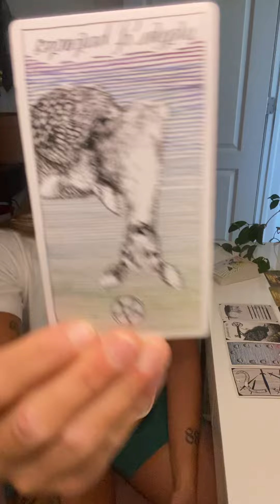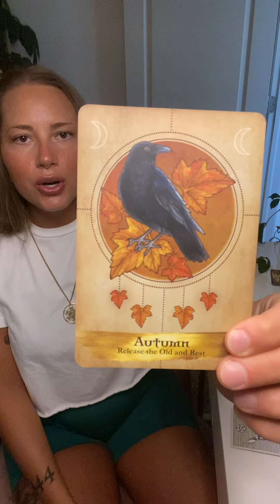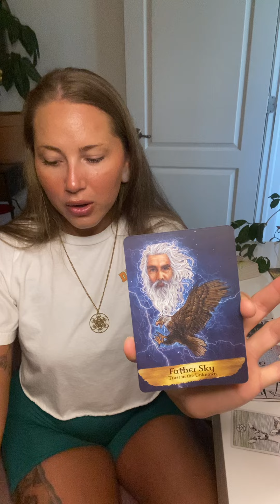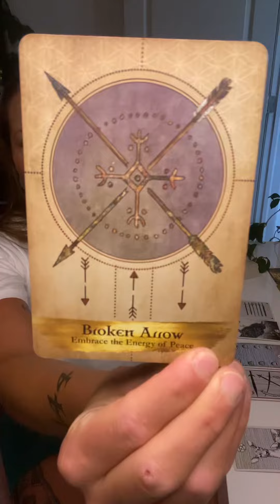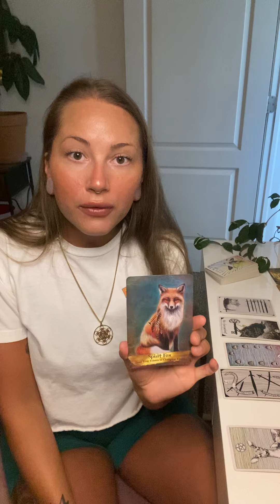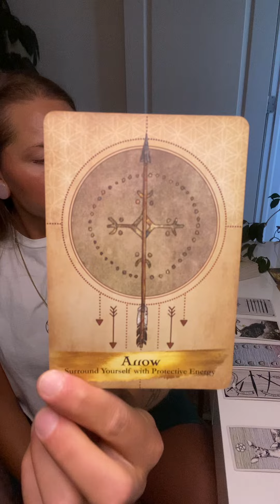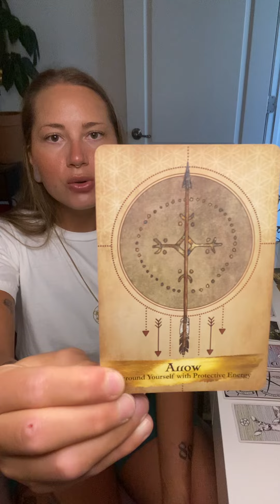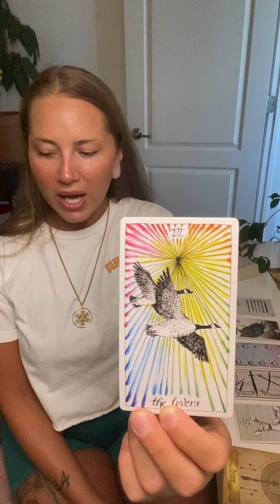Step into your divine purpose today!!!!!